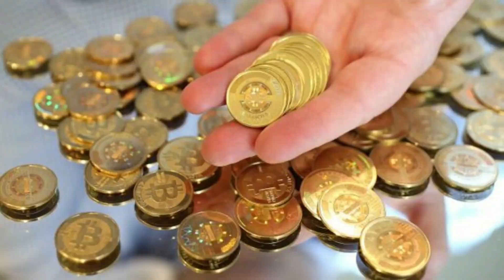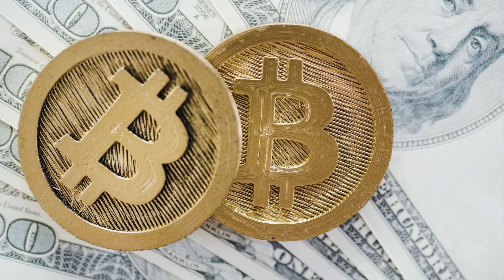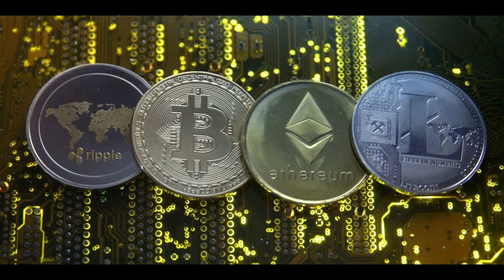Basics of Bitcoins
Since Bitcoin’s creation, thousands of new cryptocurrencies have been launched, but bitcoin (abbreviated as BTC) remains the largest by market capitalization and trading volume.

Depending on your goals, bitcoin can function as

- an investment vehicle

- a store of value similar to gold

- a way to transfer value around the world

- even just a way to explore an emerging technology

Why FxYogi?